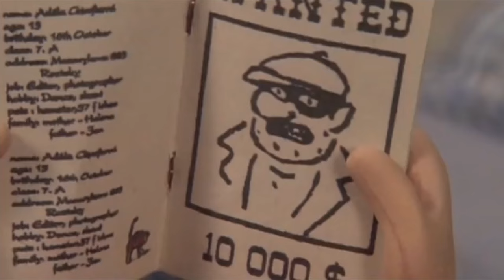Pat a Mat - Parodie 2 natáčí p*rno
toto video slouží pouze pro pobavení a nemá nikoho zesměšnit či urazit !!

bylo nebylo a bude.